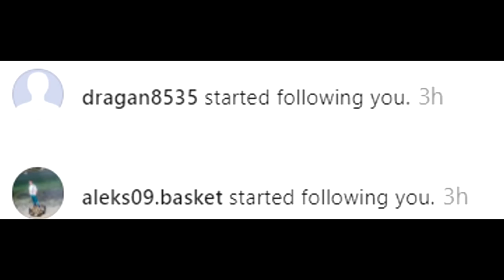BRUTALNO LOMLJENJE TABLE ZAKUCAVANJEM!